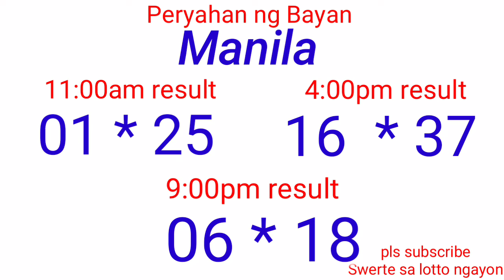Pertahan ng Bayan - MANILA,QUEZON CITY November 6, 2021 3RD DRAW RESULT